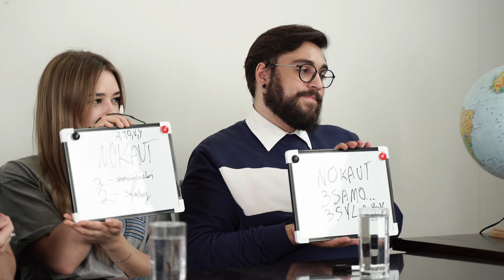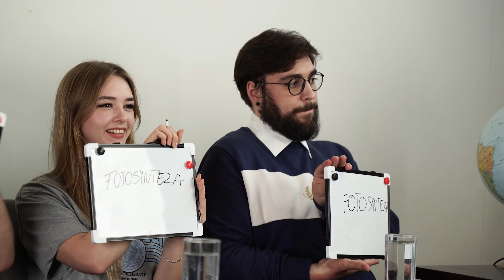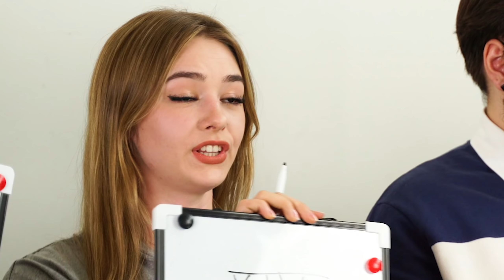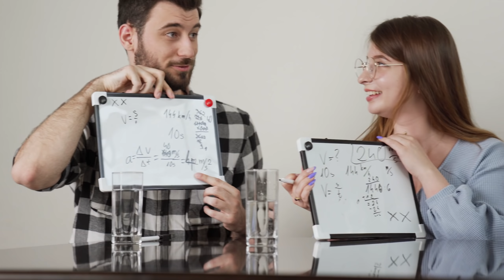SPRAWDZIŁEM KTÓRY ZE STREAMERÓW ZDA PODSTAWÓWKĘ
🔴 Filmy w każdy wtorek, czwartek i sobotę o 18:00 !

Teleturniej inspirowany serią "Schooled" amerykańskiego streamera - Mizkif